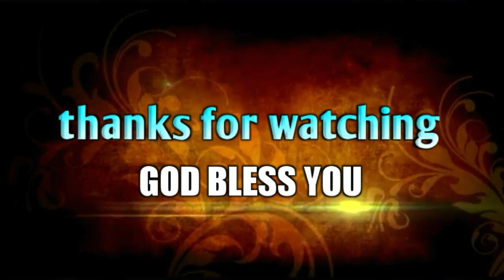ఈ లోకం శాశ్వతం కాదు సుమా పట్టించుకోకు! |Inspirational video|Bro.P. James